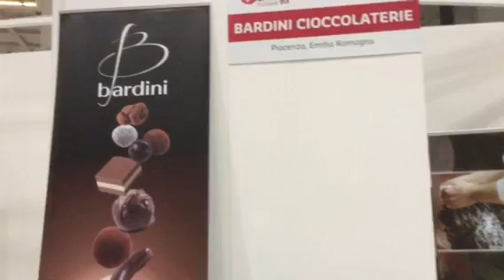A Golosaria il cioccolato Bardini da Piacenza